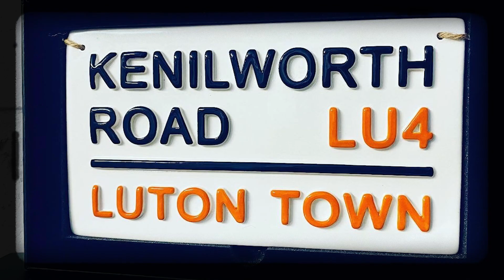De eerste speler ooit (!) die met één club vanuit de amateurs naar de Premier League opklom! 🧡⬆️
Pelly Ruddock Mpanzu van Luton Town werd deze zomer de eerste speler ooit die met dezelfde club van de amateurs doorgroeide naar de Premier League. Dit is zijn verhaal.